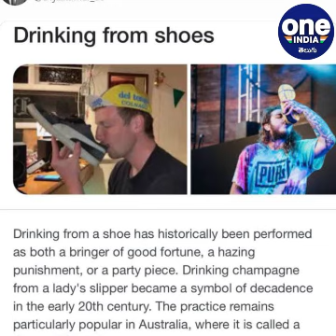Drink From Shoe మందేస్తూ చిందేయరా... AUS Cricketers షూలో డ్రింక్ తాగడం ఏంట్రా? || Oneindia Telugu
The Australian way - Cricketers drink from shoe after winning T20 World Cup. Watch Australian players drink from shoe to celebrate T20 World Cup win, video goes viral

వన్డే ప్రపంచకప్‌లో ఏకంగా ఐదు సార్లు విశ్వవిజేతగా నిలిచిన ఆస్ట్రేలియా.. గత 14 ఏళ్లుగా ఒక్క టీ20 ప్రపంచకప్‌ను కూడా గెలవలేకపోయింది. ఇప్పుడు ఆ ముచ్చటా కూడా తీరడంతో వారి ఆనందానికి హద్దే లేకుండా పోయింది.తమదైన శైలిలో తమకు మాత్రమే సాధ్యమయ్యే ఆటతో తొలిసారి టీ20 ప్రపంచకప్‌ను ముద్దాడింది. సమష్టిగా రాణించి 8 వికెట్ల తేడాతో న్యూజిలాండ్‌ను చిత్తు చేసి టైటిల్‌ను ముద్దాడింది. ఈ విజయంతో ఆసీస్ ఆటగాళ్ల సంతోషానికి హద్దేలేకుండా పోయింది. మ్యాచ్ ముగిసిన తర్వాత డ్రెస్సింగ్ రూమ్‌లో వారు చేసిన రచ్చ మాములుగా లేదు.